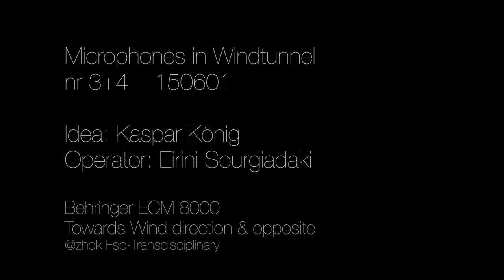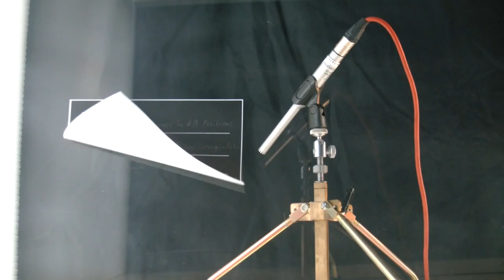150601 WT Microphones test 3+4 cut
Recording of a Behringer ECM 8000 in the windtunnel in the direction